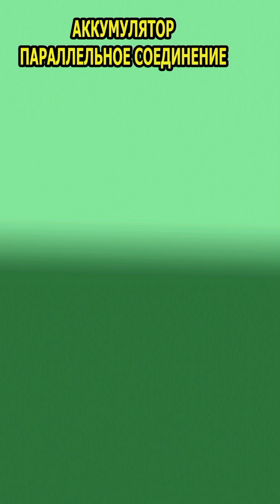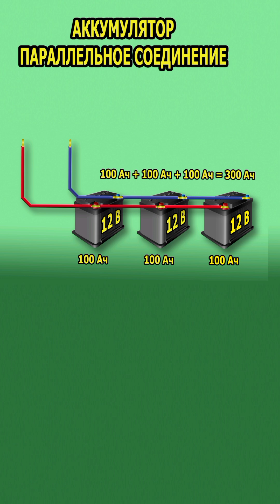Два аккумулятора параллельно. Аккумуляторы разной емкости параллельно.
Параллельное соединение аккумуляторов имеет свои нюансы, особенно если соединяются аккумуляторы разной емкости параллельно. Сюжет этого видео посвящен этим нюансам и особенностям. Если Вам нужно подключить два аккумулятора параллельно и у Вас есть вопросы по этой теме, то посмотрите это видео.
Хотите такой сайт?

Интересная электрика на моем канале.